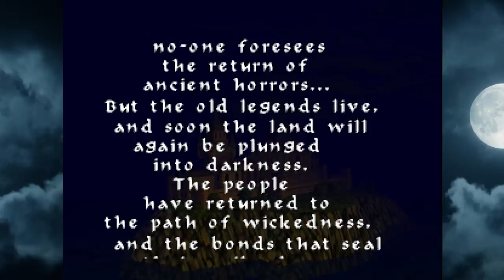Matt & Liam Play Castlevania 64! (Part 1)